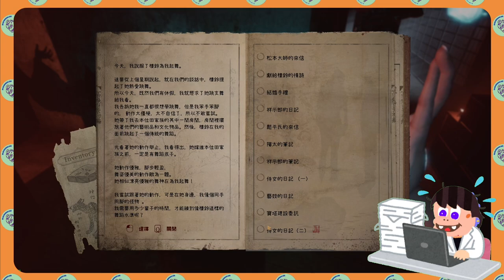EP.03 受到詛咒宅邸的超自然現象你敢相信嗎？空間變幻無常的詭異現象令人膽戰心驚【 千代chiyo｜肉肉先森】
【千代】這是日本江戶時代歷史上第一個因恐懼而從封閉的房間裡逃跑的人。擁有調查超自然現象的超能力的人，他的任務是調查自己廢棄的宅邸，以及有關他家族的黑暗秘密。恐懼成分較低。解決遊戲。解決遊戲。不真實的恐怖遊戲